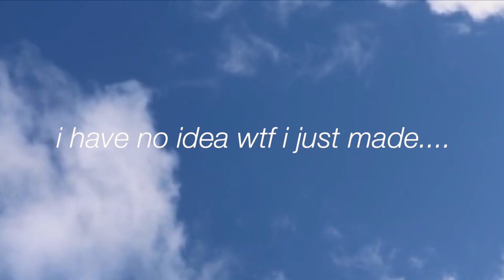I edited an episode of Peppa pig because I wanted to